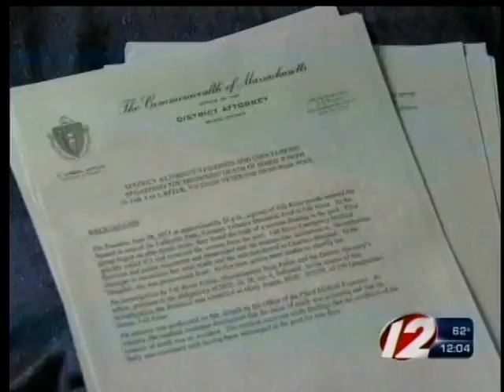Fall River Employees in Court for Drowning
Two Massachusetts employees will appear in court today for charges of reckless endangerment. They allowed a pool to be opened for two days with a drowned woman's body at the bottom.